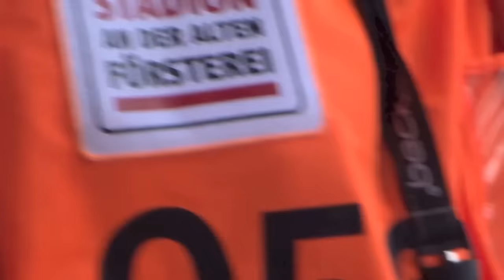Trainingsauftakt 1. FC Union Berlin mit Jens Keller Saison 2016/2017 - 26.06.2016